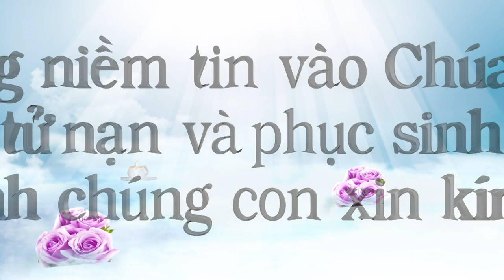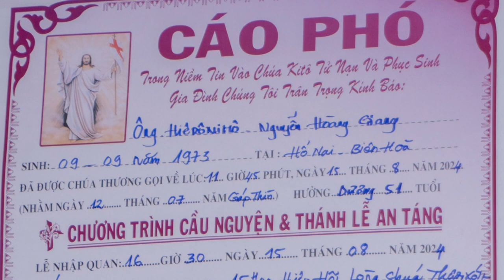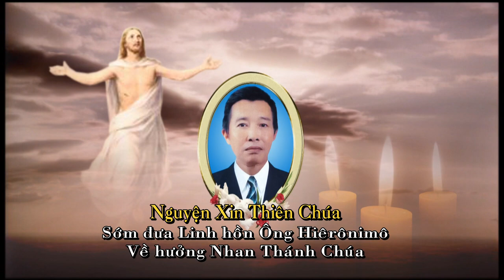Lễ Tang Ô Hiêrônimô Nguyễn Hoàng Giang